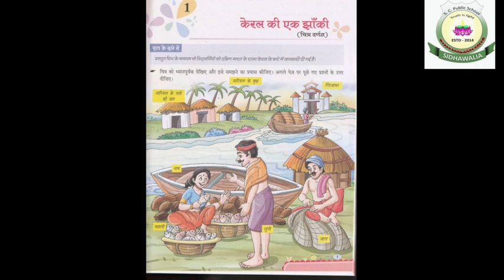{Hindi} Chapter-1 of Class-4 (Kerala ki Jhanki)